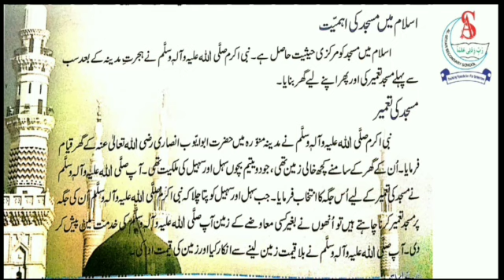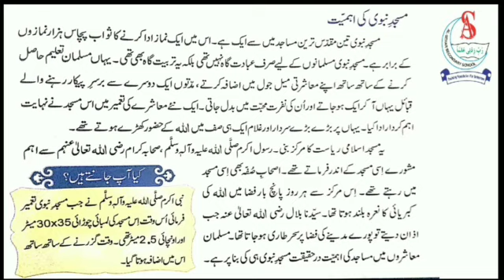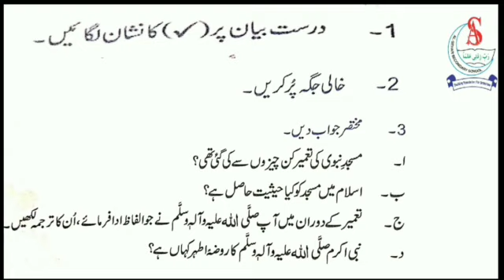Grade 5 | Islamiat | سبق نمبر 3 | مسجد نبوی کی تعمیر | Al-Sehar Secondary School